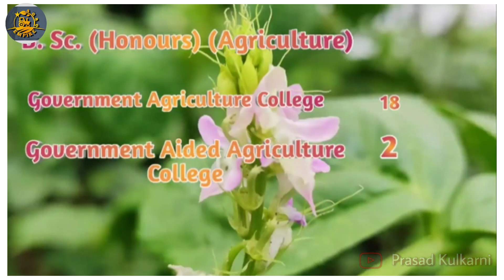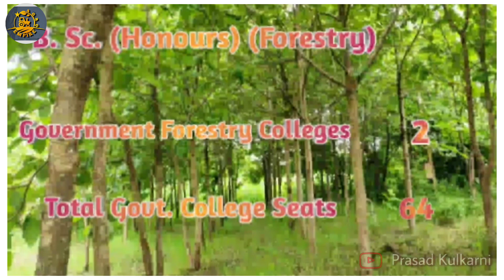B.Sc Agri Government College Seats | B.Sc Agri Admission Process 2020-21 | Agro Empire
This video tells about the government college seats for B.Sc Agriculture and Allide Science in Maharashtra which are under four agricultural university.

चॅनेल चे मेंबर होऊन चॅनेल ला Support करण्यासाठी व खास गोष्टी अनलॉक करण्यासाठी खालील लिंक वर क्लिक करा :-